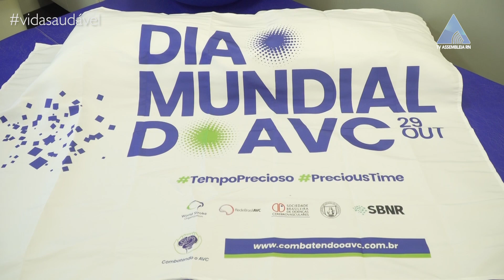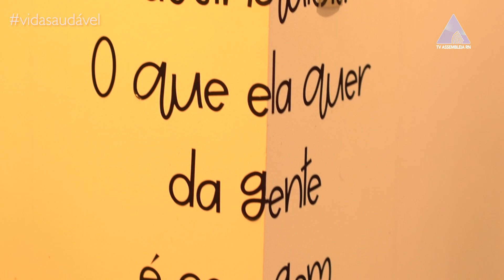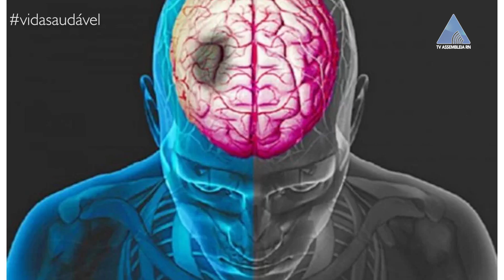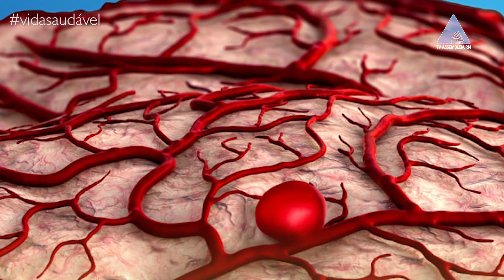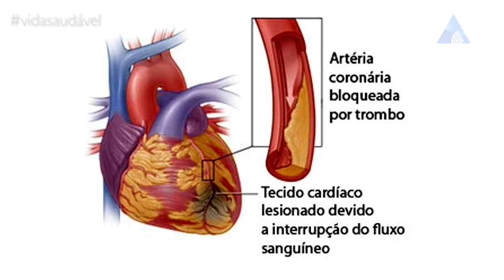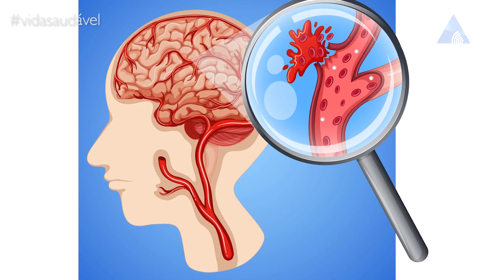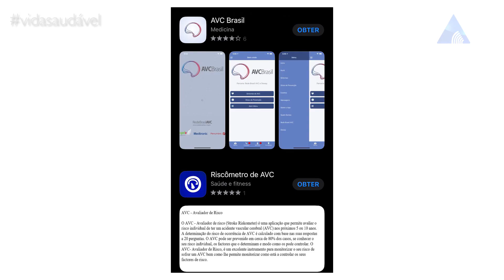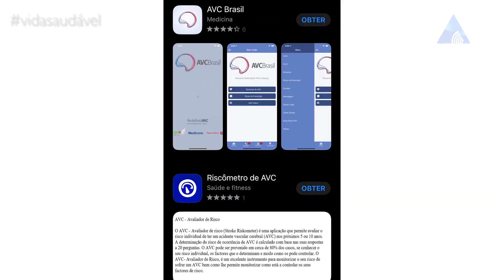VIDA SAUDÁVEL AVC